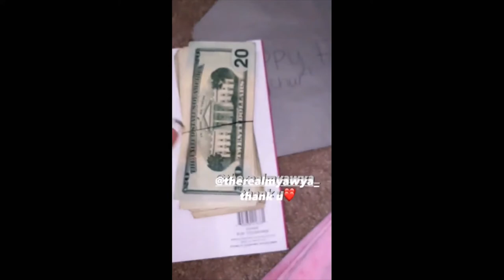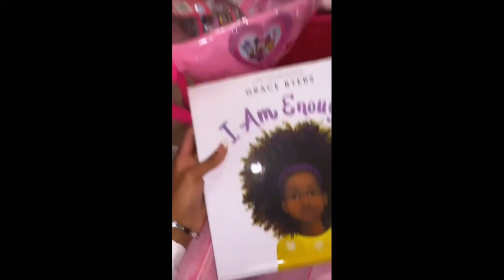Lil keed throws his daughter a minnie mouse birthday party